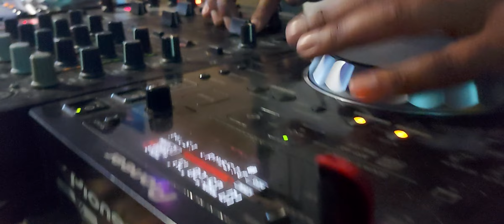Gqom Mix by Angazz Live at Afrikaz Lounge Live Sessions EP 1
Afrikaz Lounge Live Sessions Season 1 Episode 1
Guest - Angazz.